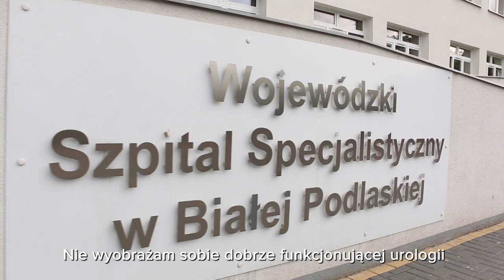Warsztaty Laparoskopowe - ckmed.pl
Filmik promujący warsztaty laparoskopowe.

CKMED - Centrum Kształcenia Medycznego
Twoja baza szkoleń Medycznych

Zaawansowane technologicznie urządzenia medyczne oraz doświadczeni specjaliści.